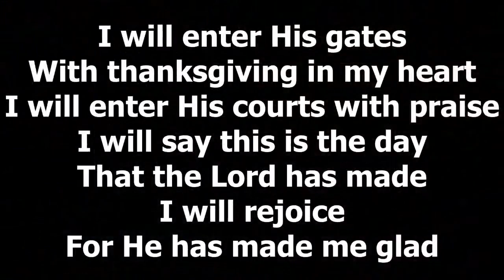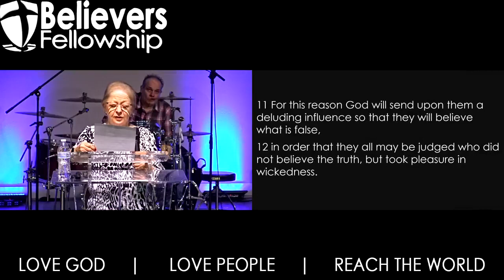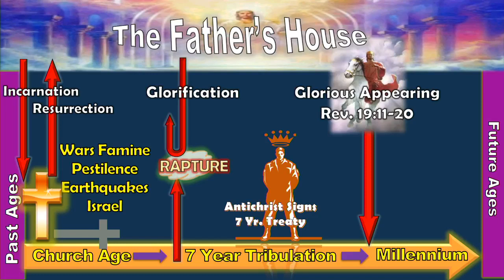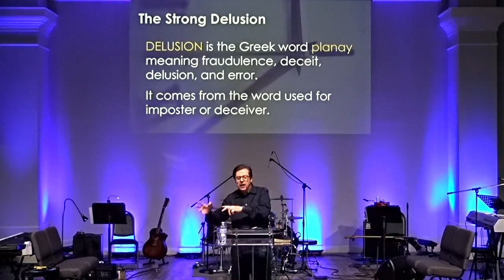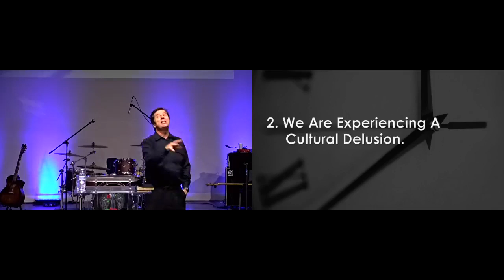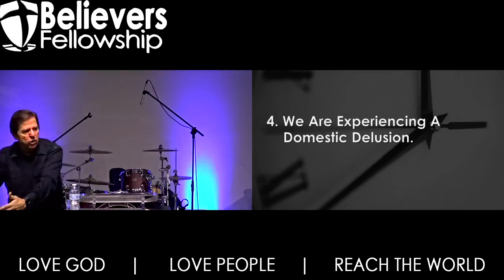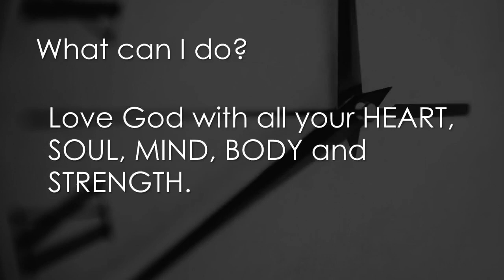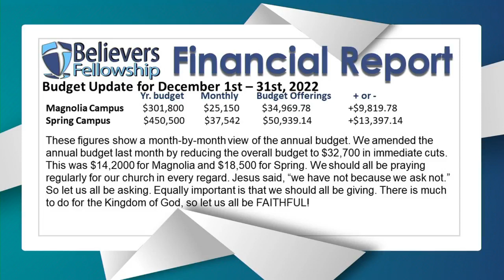01-08-2023 | Time Is Running Out - Part 1: Delusion | Pastor Joe Arms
Good morning from the Spring Campus! Thank you for joining us online as we worship and hear the Word of God being preached today.  If you have questions about our church or want to know more about Christ or have a prayer request, we invite you to visit us or call Monday - Thursday 9AM - 5PM at .